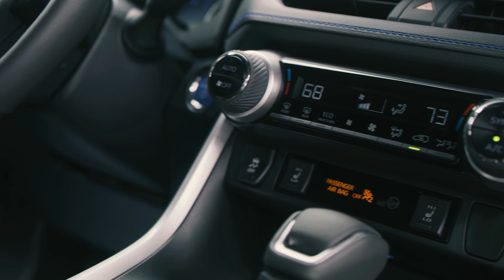친환경 SUV '토요타 라브4 하이브리드 부분변경'...올해 국내 출시!